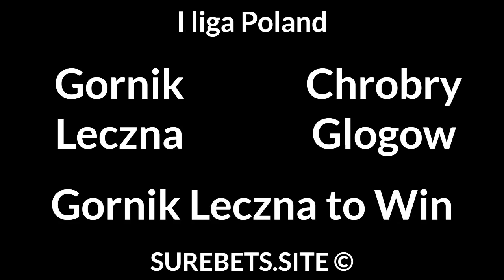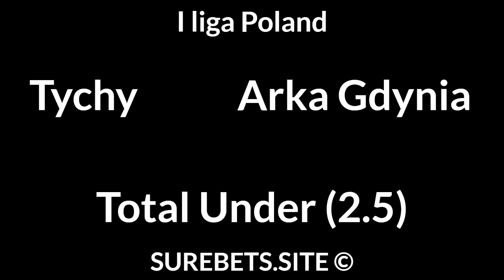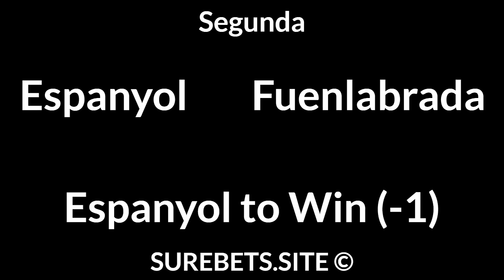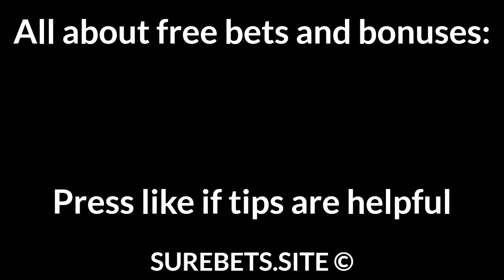Football Betting Tips Today — I Liga, Scottish League One, Segunda, A League Predictions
📄 Text version of Betting Tips:

Gornik Leczna vs Chrobry Glogow
Gornik Leczna to Win

Hammarby vs Trelleborg
Hammarby to Win (-1.5)

Mallorca vs Leganes
BTTS

Las Palmas vs Lugo
Las Palmas to Win

Espanyol vs Fuenlabrada
Espanyol to Win (-1)

Western United vs Melbourne City
Melbourne City to Win (-1)